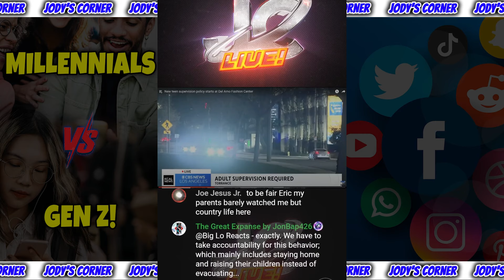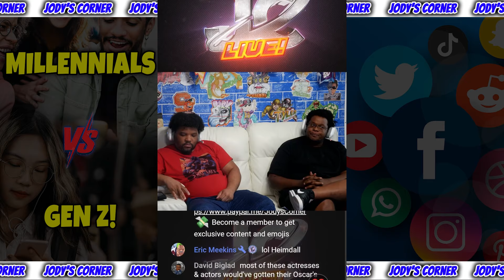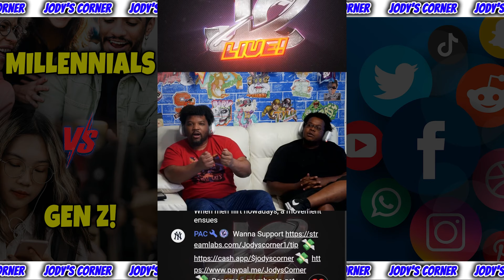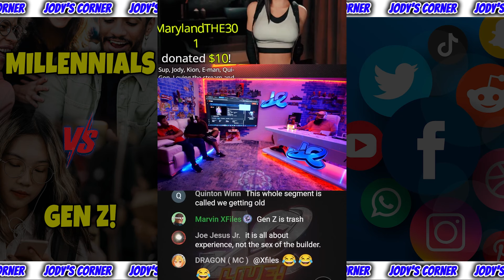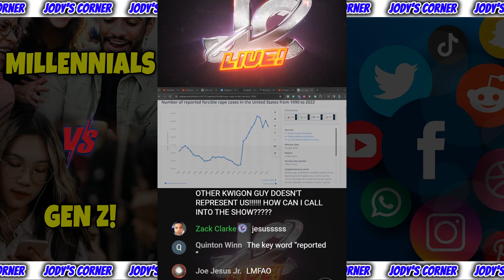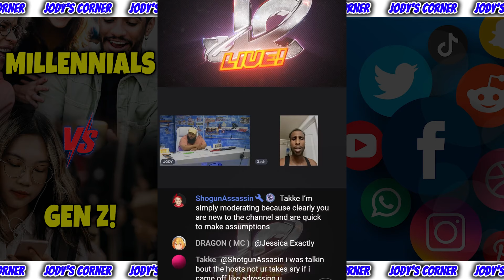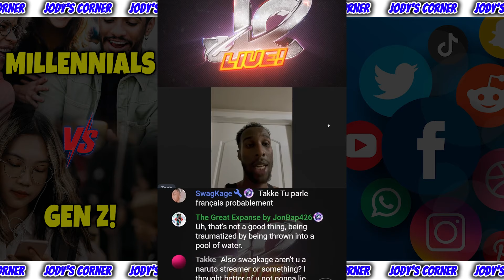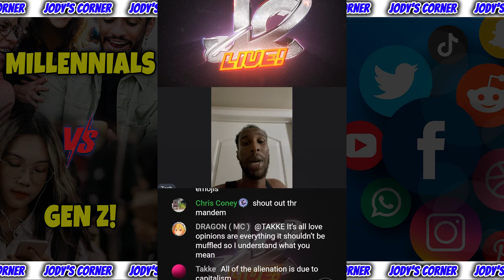Millenials VS Gen Z - Ultimate DEBATE!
We had a large discussion about the difference between the Gen Z and Millenial societies.